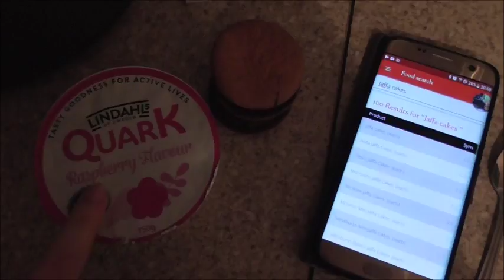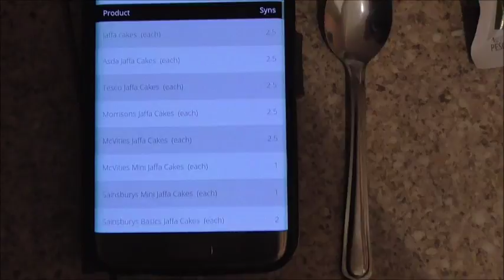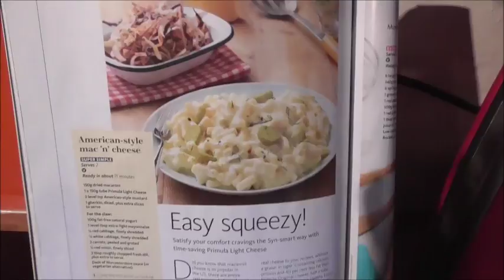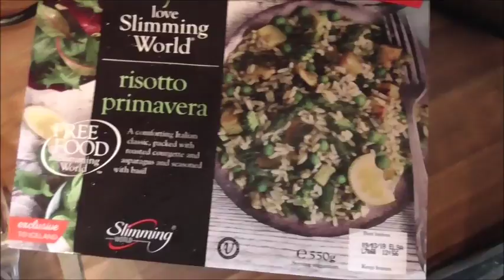Weekly Food Vlog 22